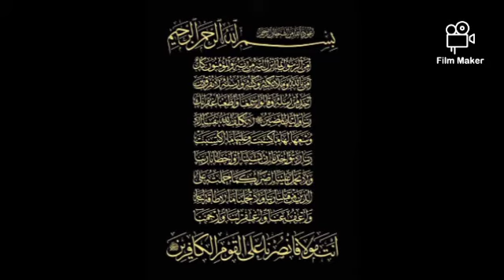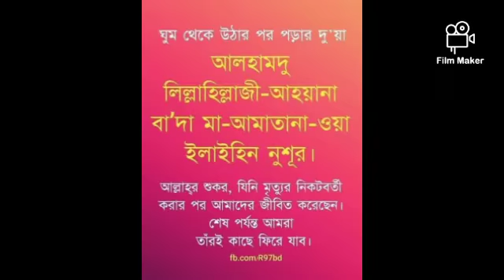দোয়া Dowa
Dowa. দোয়া।

SR786 TV